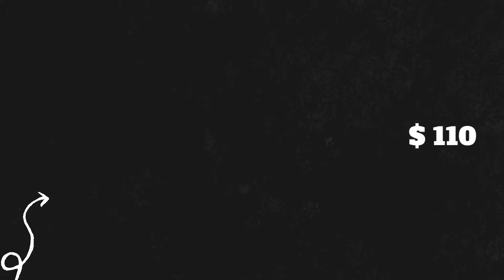Nike Dunk Low Reverse Panda 2022 DETAILED LOOK + PRICE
Reverse Panda
2022
FOR LIFESTYLE

Price: $110